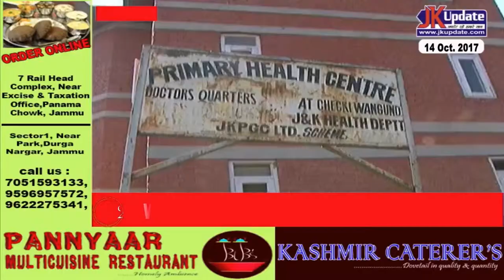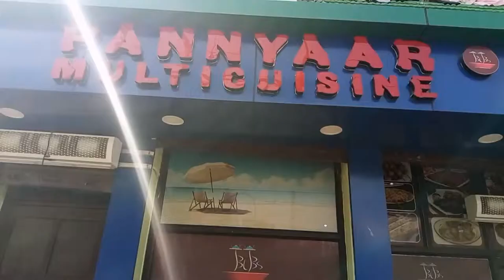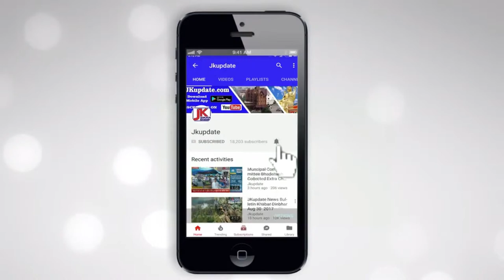Top 20 News Of The Day - Jammu Kashmir Update - Today Bulletin at Shit News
Find current Top Stories in India from India Today.
Top News Stories of the day, Latest News Headlines, News Specials, Breaking News and Latest India News, World current affairs.
Grab top news stories, news headlines from India & around the world. Find news, breaking news for sports, entertainment, business,
स्मार्टफोन में एप डाउनलोड करने से पहले जान लें ये जरुरी बातें. गुजराल सरकार पर प्रणब मुखर्जी ने किया ये हैरान करनेवाला खुलासा.
Latest News: Get the latest and breaking news from India. Find all current news, breaking events from India, news headlines from politics.

Media partners:-
1. Beeflynews:-  goo.gl/nYz7cf
2. Dronetek politics:-  goo.gl/rxHg6S
3. Jkupdates:-  goo.gl/92kjmn
4. Trump Election:-  goo.gl/cC6yyp

goo.gl/ijaxBT

Last Video:-
Donald Trump is an anti-inflammatory:-
goo.gl/czgLqd